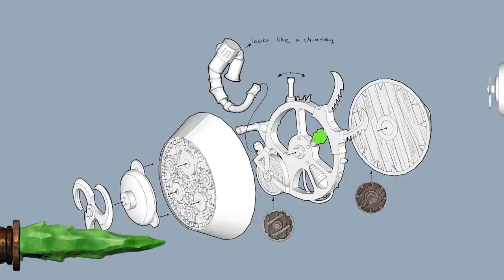Total War: WARHAMMER 2 - Introducing... the Doom Flayer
The Doom Flayer is a motorised iron sphere of whirling blades, pieced together from scraps by the Warlock Engineers of Clan Skryre. Ridden into battle by the crazed Skaven, these death machines will unleash maximum carnage on the battlefield.